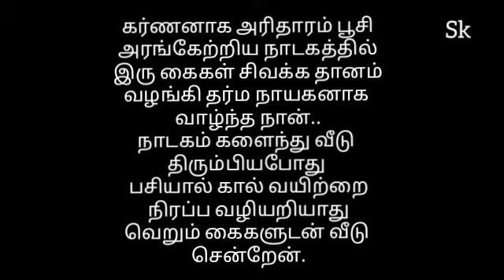உழைப்பவனின் நிலைTamil kavithaigal 2021.